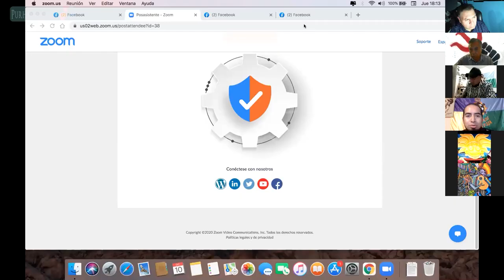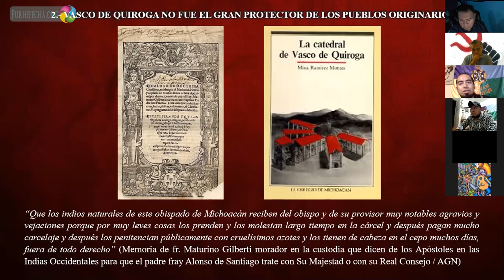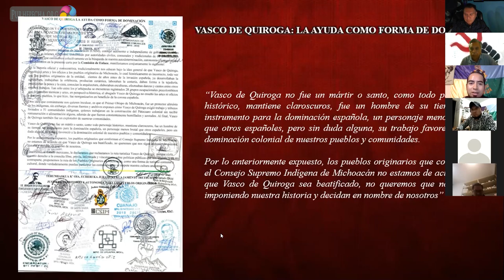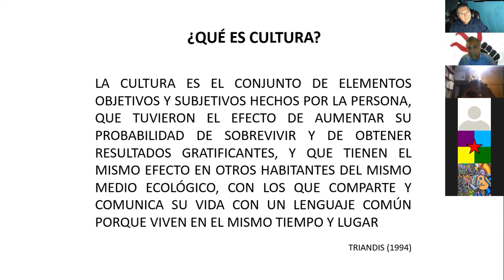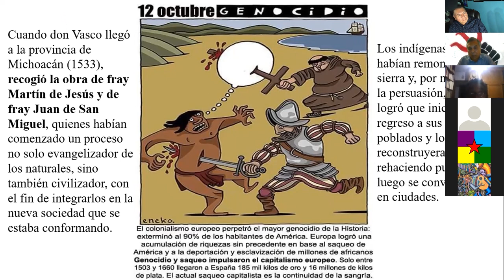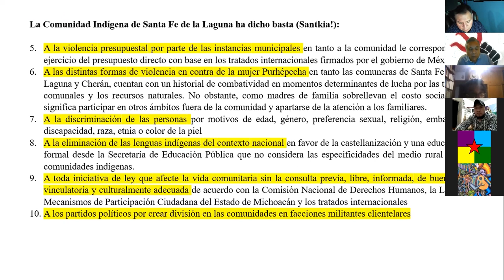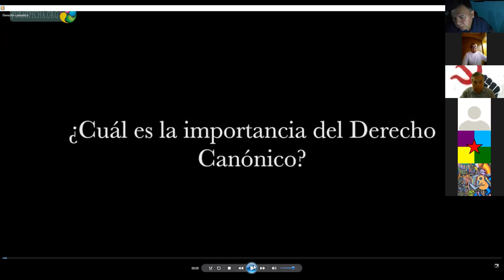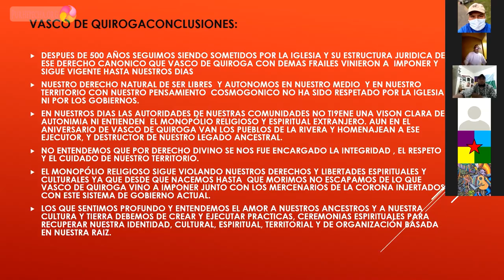La desmitificación de Vasco de Quiroga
Temas:
• Los Mitos de Vasco de Quiroga. Pável Uliánov Guzmán.
• Los efectos psicológicos de la utopía en Michoacán por Vasco de Quiroga. Dr. Fernando Walter Bernal Brooks.
• Vasco de Quiroga, destructor espiritual de los Purépecha. Rigoberto Hernández Aguilar.

Organización Comuna P'urhépecha
Colectivo Ireta P'urhépecha
Purhepecha org

¡Arí ireta uandásti: Xantkia! / ¡Esta comunidad ha dicho: Basta!
¡Aríksï irétecha uandasti: Xantkia! / ¡Estas comunidades han dicho basta!
¡Juchári irétecha uandasti: Xantkia! / ¡Nuestras comunidades han dicho: basta!